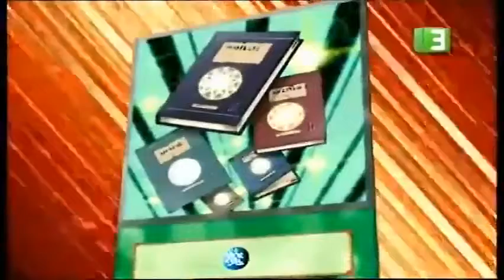يوغي ضد اتيم الحلقة الأخيرة